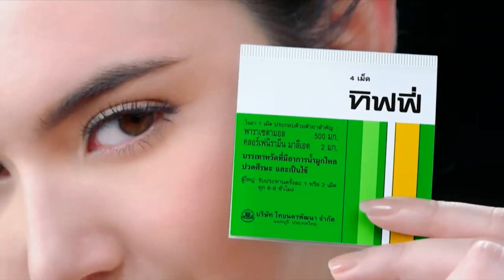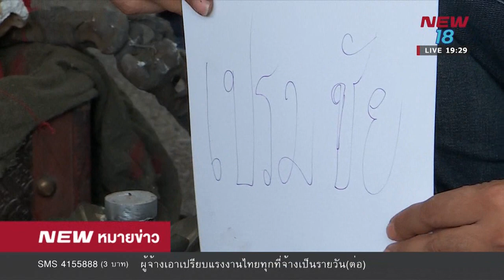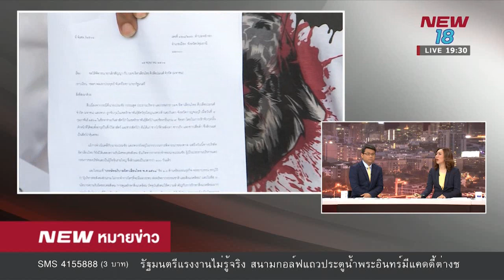นิวหมายข่าว l ช่วงที่ 3 l 15 พ ค 61 l NEW18